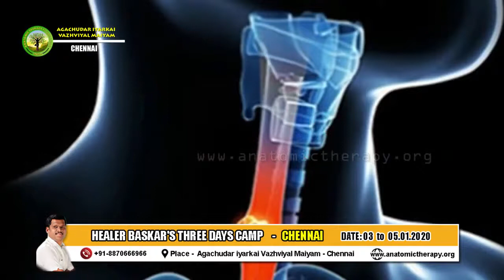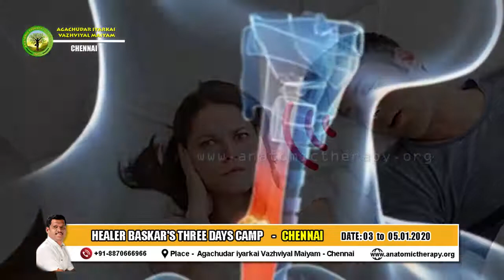குறட்டைக்கு தீர்வு | Solution for Snoring in tamil | Kurattai ku theervu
SIGN IN

TAMIL NADU

2,107 views

107

3

Save

Report

Pasumarathaani